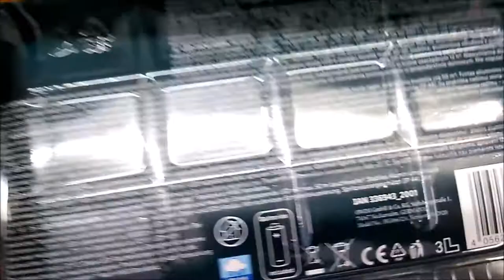SHORT Presentation Livarno LUX LED Torch LIDL (LED 1W 70lm Flashlight)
LED Torch
IAN: 338172

Features
LED Torch

LIVARNO LUX pocket lamp
characteristics
Energy-saving LED with max. 50 m light range (according to ANSI standard)
Stable aluminum housing with rubberized pressure switch
3 types of light: max. Brightness, economy and SOS mode
With stepless shift focus
With practical carrying loop and belt pouch
Ideal for camping, DIY and household use
Splash-proof (IP 44)
Batteries included
material
aluminum
Technical details
Power LED: approx. 1 W
Luminous flux: approx. 70 lm (according to ANSI standard)
LED service life: approx. 50,000 h
Luminous time: at maximum brightness approx. 7 h (according to ANSI standard), in economy mode approx. 12 h (according to ANSI standard)
Suitable for extreme temperatures down to -21 ° C
Dimensions
approx. Ø 3.3 x L 13 cm
Weight
approx. 82 g (excluding batteries)